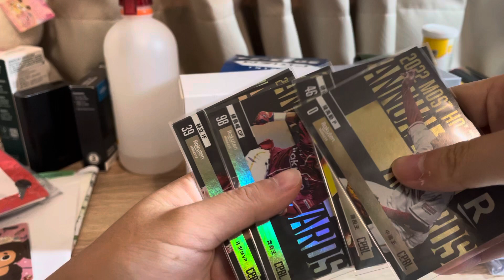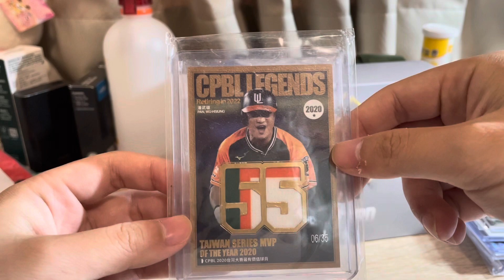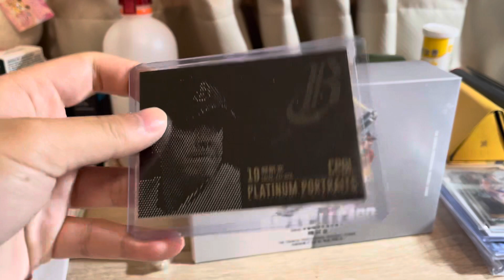［2022中華職棒］三盒精裝盒分享 中交換卡了🔥🔥🔥